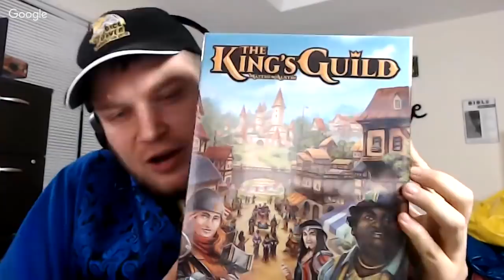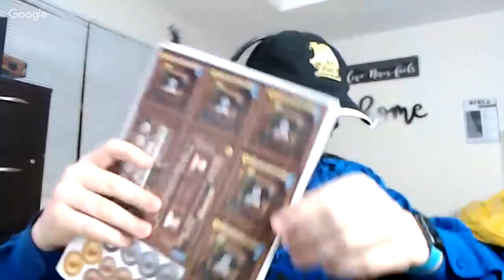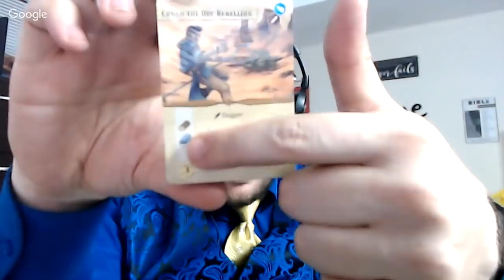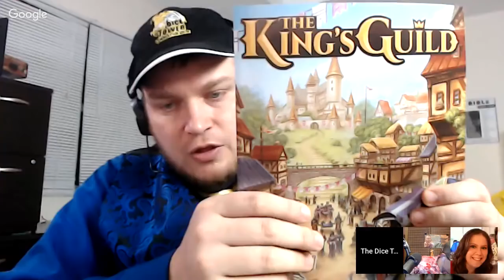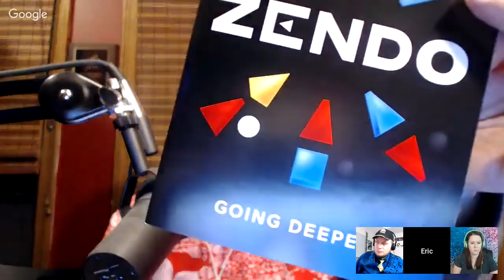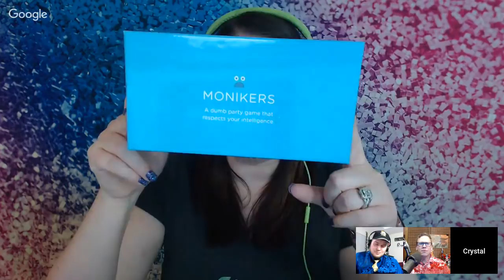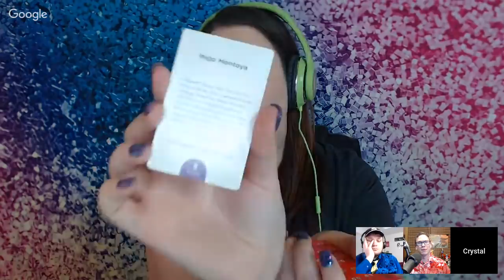Dice Tower Tonight! - January 9, 2019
Crystal and Eric bring games, fun, and more to you - LIVE!